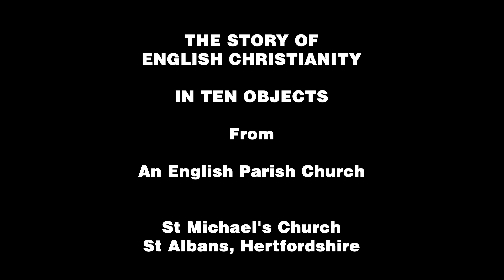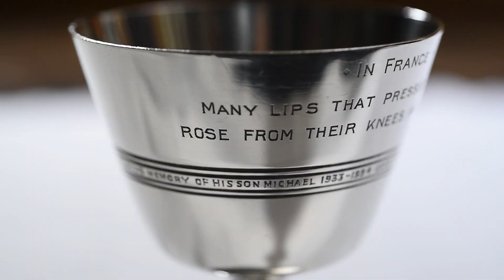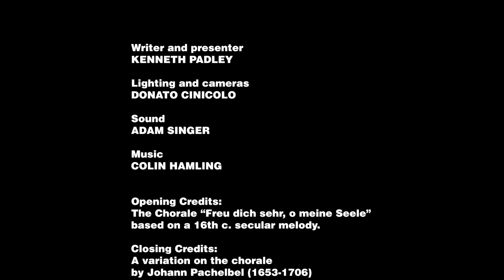Story of Christianity 10. Chalice: Christianity and war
This series of ten short videos uses artefacts in stone, wood, glass and metal from St Michael’s church in St Albans to explore the beliefs and practices of English Christianity across two thousand years. In many ways, St Michael’s is a very ordinary church. However, it has a uniquely long history, dating from the earliest days of Christianity in the British Isles, making it ideally placed to tell this story.

We arrive in the twentieth-century with this final video in the series, and grapple with the Christian approach to conflict through examination of a chalice once used in the trenches of the Great War.

Writer and presenter: Kenneth Padley
Lighting and cameras: Donato Cinicolo
Sound: Adam Singer
Post production: Chiswell Studios

With thanks for generous funding from Verulam House Fund Trust and the Diocese of St Albans